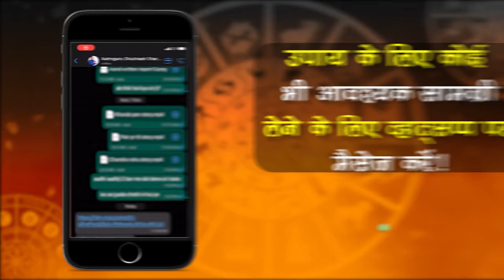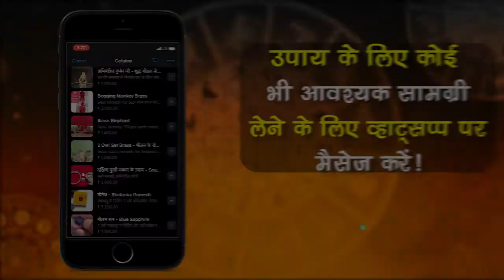अचानक आती हैं परेशानियां तो करें ये उपाय | Cause of Sudden Problems